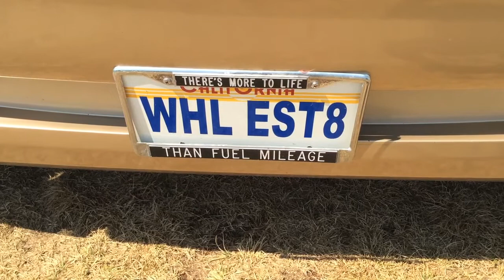FMCA member talks about his motorhome lifestyle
The FMCA is holding its 90th Family Reunion and Motorhome Showcase at the Deschutes County Fair & Expo Center, where it has held four previous conventions since 2001.

Video by Leilani Rapaport
The Bulletin